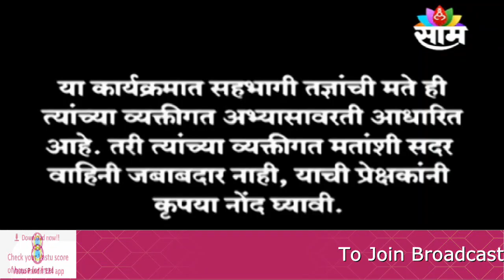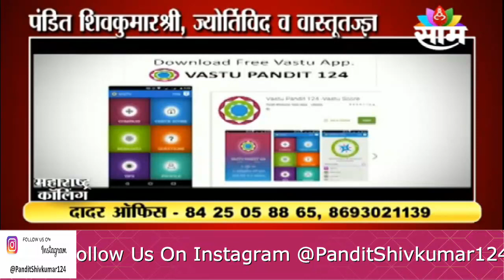ठरलेले लग्न तुटणे-कुंडली व वास्तुशास्त्र-पंडित शिवकुमारश्री